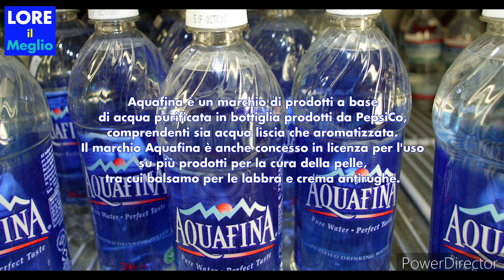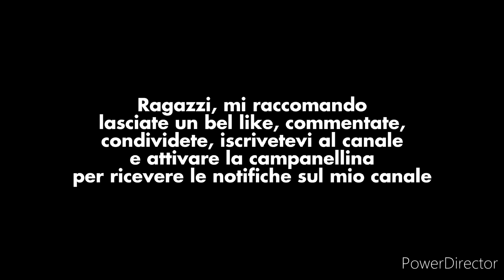PEPSICO - TUTTE LE MARCHE DI PEPSICO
🇮🇹 ITALIANO

Le Marche di PepsiCo sono Frito-Lay, Lipton, Tropicana, Gatorade, Pepsi Cola, Quaker Oats, Walkers e Aquafina

🇬🇧 ENGLISH

The Brands of PepsiCo are Frito-Lay, Lipton, Tropicana, Gatorade, Pepsi Cola, Quaker Oats, Walkers and Aquafina

🇫🇷 FRANÇAISE

Les marques de PepsiCo sont Frito-Lay, Lipton, Tropicana, Gatorade, Pepsi Cola, Quaker Oats, Walkers et Aquafina

Recorded and Published 1st October 2K19
Registrato e Pubblicato il 1mo Ottobre 2K19

LÒREN ZIGNO (YT)
is from/è di Pizzica MM Original/Group - Since 2002

Pizzica MM Original